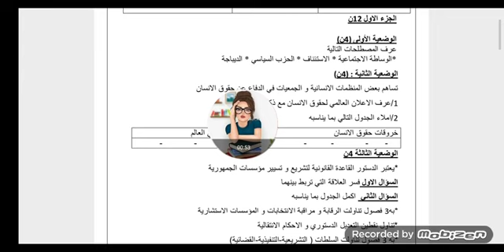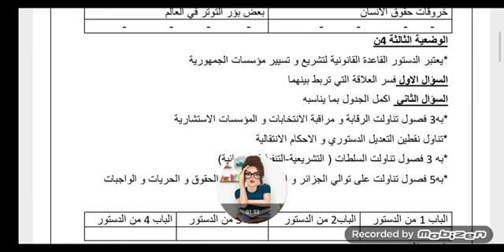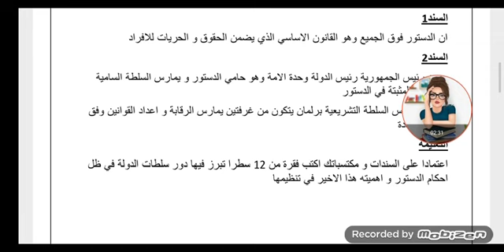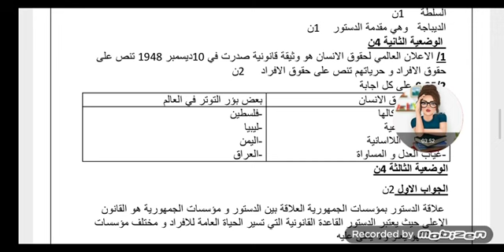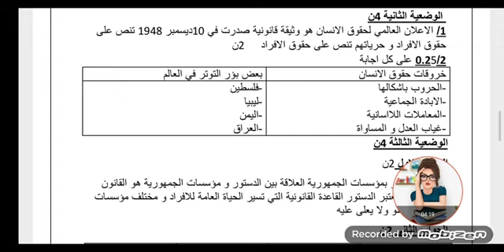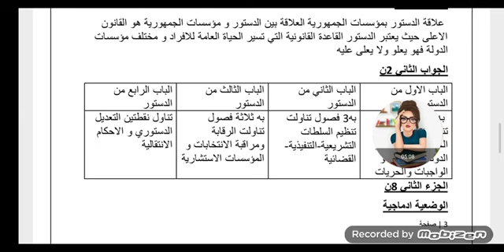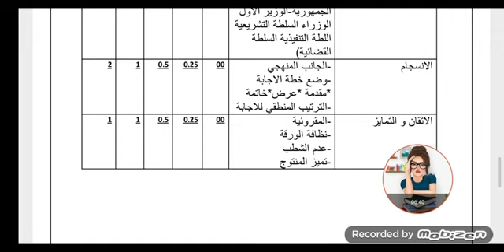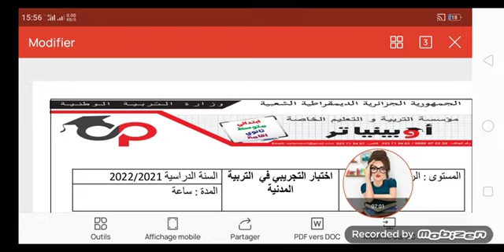اختبار تجريبي لشهادة التعليم المتوسط في مادة التربية المدنية للسنة الرابعة متوسط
مقترحاتي بنسبة 90% لشهادة التعليم المتوسط bem التربية المدنية |امتحان مقترح ل be   مقترحاتي بنسبة 90% لشهادة التعليم المتوسط bem التربية المدنية |امتحان مقترح ل bem
موضوع مقترح لشهادة التعليم المتوسط اسلامية bem 2022 |نموذج تجريبي مقترح بقوة مع الحل 📖
منهجية الاجابةوأفضل طريقة للحصول على العلامة الكاملة في الاجتماعيات|ستساعدك في شهادة تعليم متوسط bem
جديد الاجابة النموذجية لموضوع استجواب التاريخ والجغرافيا والمدنية للسنة الرابعة متوسط , افضل طريقة للحصول على العلامة الكاملة في تاريخ ، الاسئلة المتوقعة في الامتحان مادة المدنية اضمن العلامة الكاملة سنة رابعة متوسط